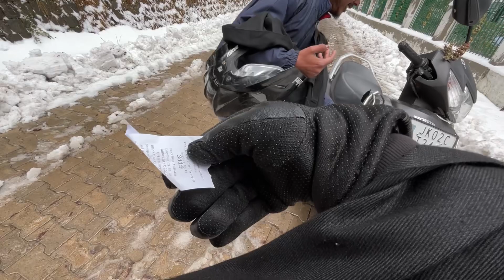PATNITOP HEAVY SNOWFALL IN 2024 🥺